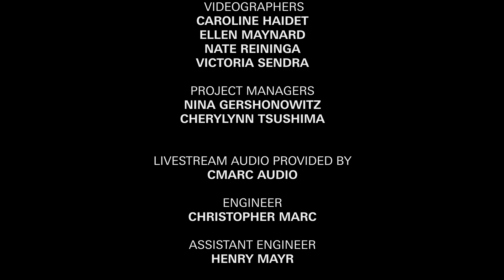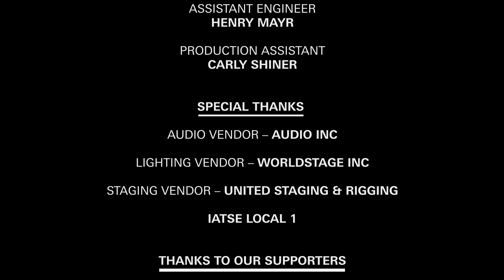Our Time Is Now – Curated by Jennifer Koh –RestartStages at Lincoln Center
The New York Times calls the classical violinist Jennifer Koh “a star… by any measure.” With a career that includes performances with such orchestras as the Los Angeles Philharmonic and the New York Philharmonic and recitals comprising music from the traditional to contemporary—including Alone Together, a new collaborative project encompassing more than forty works donated by established composers and commissioned from the freelance composers they recommended—few artists are as attuned to the disruption the pandemic has inflicted on the recording and live performance world. For this specially commissioned production, Lincoln Center has asked Ms. Koh to curate a program that speaks to that experience. In response, she has created an hour-long salon that addresses the ongoing trauma borne by New York City’s AAPI and Black communities and their shared response of creative excellence in the face of adversity. Koh will be joined on stage with poets Cindy Tran and Simone White in a performance that juxtaposes spoken word with the world premieres of four works newly composed for Alone Together by Courtney Bryan, LaTasha Bundy, Ken Ueno, and Amadeus Regucera. The performance is dedicated to George Floyd and all victims of racial discrimination.

Presented by Lincoln Center.
Livestream produced by Nel Shelby Productions.